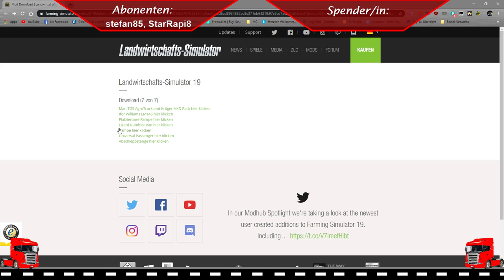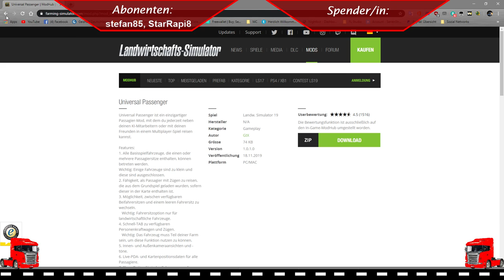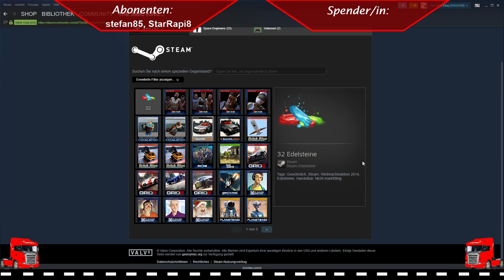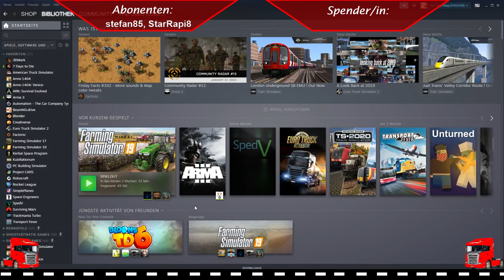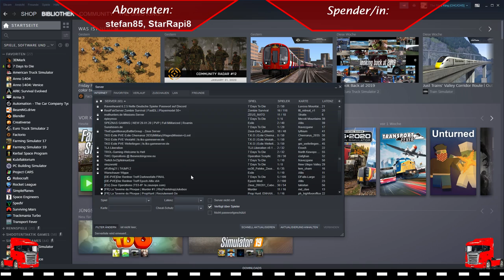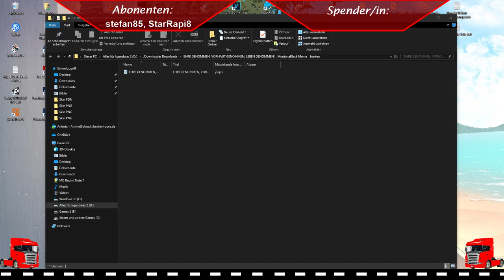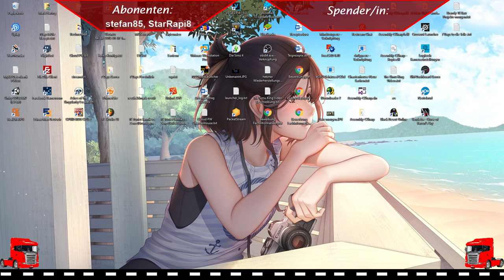Landwirtschaft Simulator 2019 Livestream EP # 001 Neue Karte mit vielen Leuten UFFF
Chaotenhouse Community/Spedition

---Chaotenhouse MCSeite [noch in arbeit]

---Chaotenhouse Shop [noch in arbeit]

---Chaotenhouse Spedition: SpedV: Die Chaotenhouse Spedition

Alle Spiele auf meinem Kanal

Sonstiges

My Teamspeak: ts3.chaotenhouse.de

Meine Konfiguration